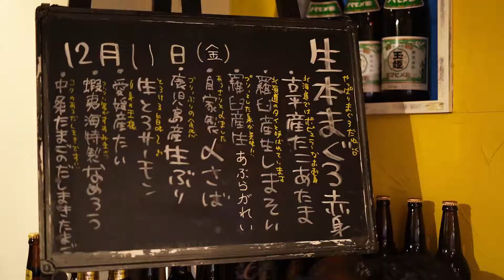【インパクト抜群の海鮮丼】【海さくら 蝦夷海】【飲食店応援】新鮮食材でインスタ映え！札幌の最強海鮮丼！頑張ろう札幌の飲食店！北海道グルメ動画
海さくら　蝦夷海

札幌市中央区北１西３北尾ビル２F

北海道飲食店活性化ムービープロジェクト